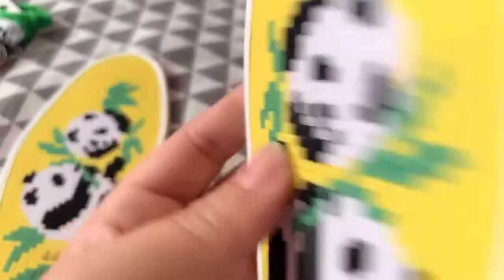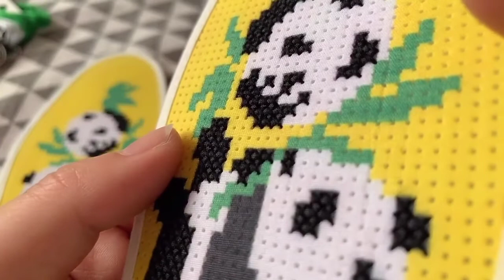cross stitch 十字繡鞋墊：分享不規則走針最好看的繡法，繡完干凈又整齊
作者昵称：贺贺妈爱手工